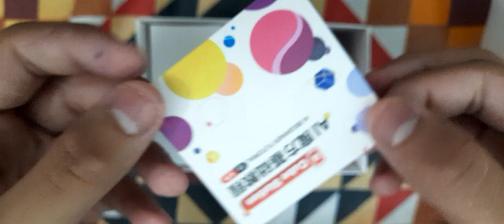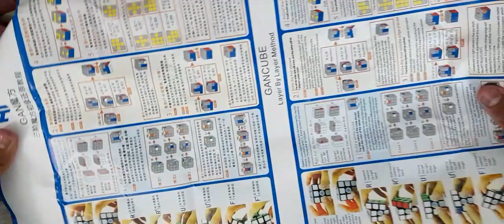gan 356m unboxing